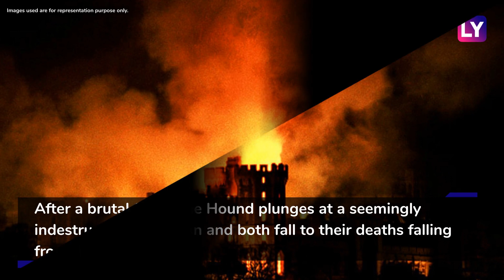Game of Thrones Season 8 Episode 5 Recap: The Deaths of Jaime, Cersei, Varys and Clegane Brothers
Game of Thrones Season 8 Episode 5 Recap: Game of Thrones is now in its final season. In the fifth episode of season 8, we have Daenerys Targaryen attack King's Landing and destroy Cersei Lannister's army. Some major deaths happen in the episode, and it also pushes forward the idea of Daenerys becoming the Mad Queen. The show that airs on HBO is available for the Indian audiences on Hot Star.

Image used for representational purpose only.